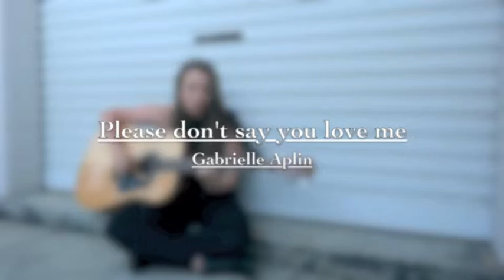Please Don't Say You Love Me-Gabrielle Aplin (Cover)